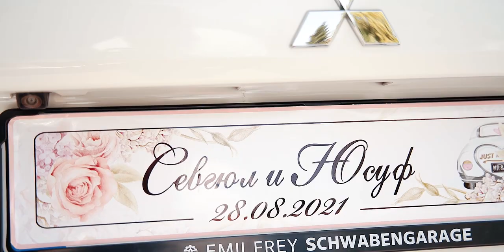SEVGÜL & YUSUF // DÜĞÜN KLİBİ // WEDDING DAY // HOCHZEIT TRAILER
For Contact with Us ☎️
Благодарим, че избрахте Нас за да запазим вашите хубави Спомени ✨